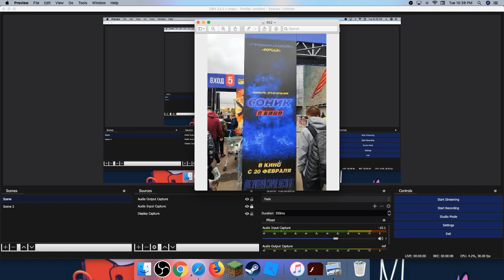Соник фильм poster (New Russian Sonic Movie Poster)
Sadly there was no image of the new design :(